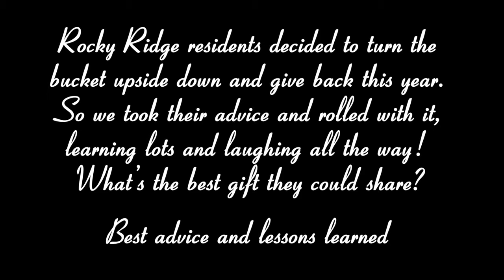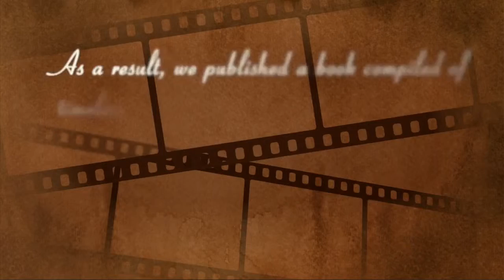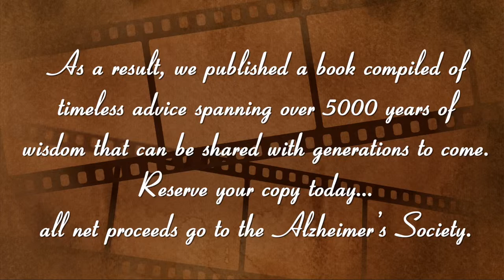Rockyridge Living List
The Signature Living list embraces the spirit of turning one moment into a lifetime memory for our residents. Using a collaborative approach, our properties work with our residents, each other and the community at large; to turn lifetime wishes into reality.

When touring a Signature Retirement Living property, remember to ask about the Signature Living List.